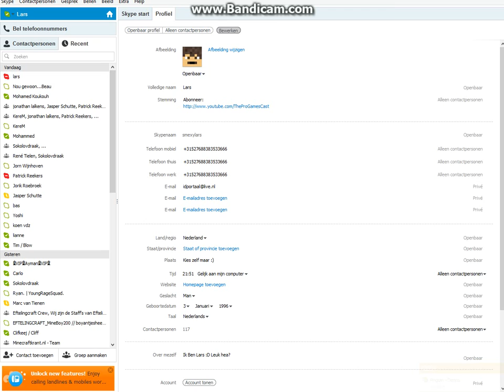[MINEOFDUTY] Knal Knal Knal! [TheProGamesCast]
Lekker knallen in de mine of duty server!